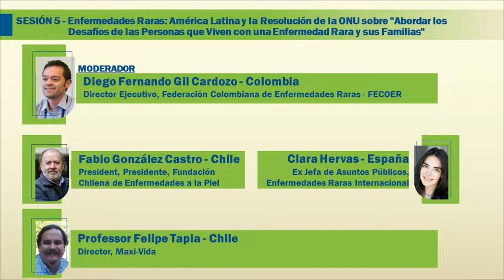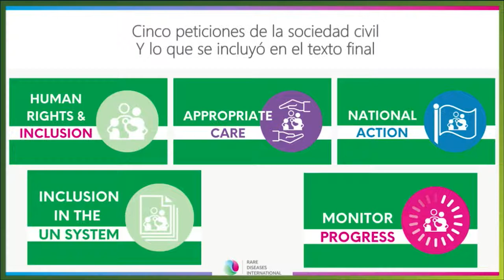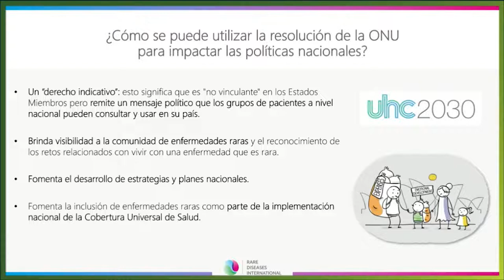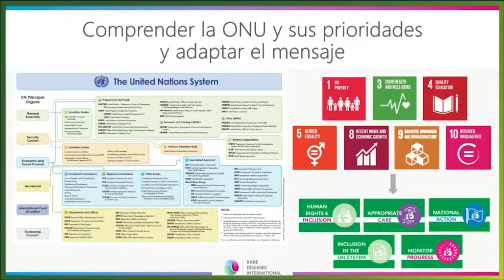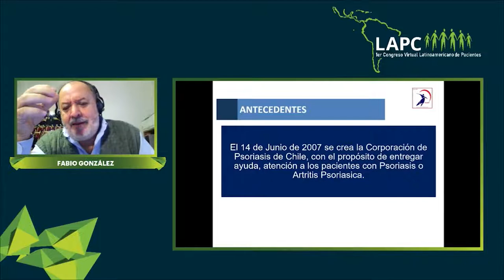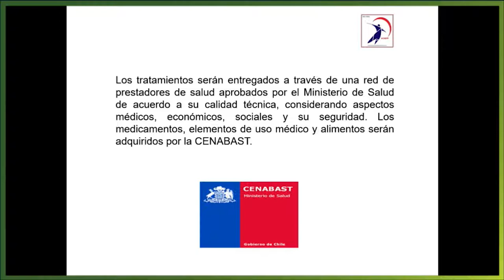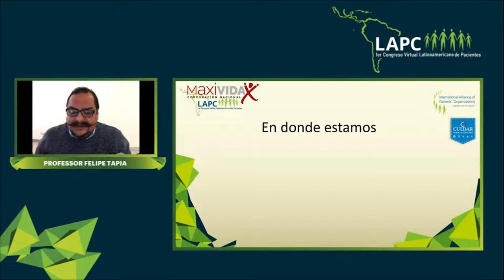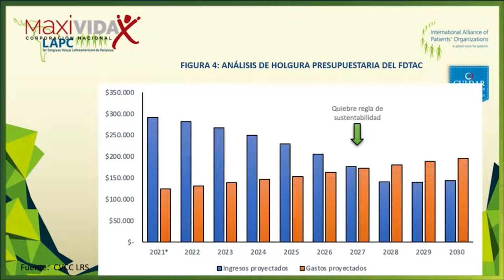Rare Diseases Latin America and the UN Resolution on Addressing the Challenges of Persons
This session will discuss the importance of the UN Resolution on “Addressing the Challenges of Persons Living with a Rare Disease and their Families” and the Ricarte Soto’s Law for patients and their families. It will also address the differences between the Resolution and the Law and explore whether it is better to have a regional global resolution or national laws to protect the rights of patients.

Adopted by all 193 UN Member States in 2021, the UN Resolution on “Addressing the Challenges of Persons Living with a Rare Disease and their Families” recognizes the need to promote and protect the human rights of all persons, including the estimated 300 million persons living with a Rare Disease worldwide. This UN Resolution was only possible because of the coordinated and robust advocacy of the rare disease civil society groups worldwide led by Rare Diseases International (RDI), the NGO Committee for Rare Diseases, and EURORDIS – Rare Diseases Europe.

The Ricarte Soto’s Law created a state funding in Chile for the good of patients with high cost diseases. The Law is named after journalist Ricarte Soto, who led a movement calling for effective healthcare coverage with a focus on high cost diseases. 10,000 people and more than 50 patients’ organizations supported the creation of the law, including IAPO Members: Chilean Psoriasis Organization, GIST Foundation Chile, National Corporation for Transplantation Support, Maxi Vida and the Cancervida Foundation.

Speakers:
Diego Fernando Gil Cardozo, Executive Director, Colombian Federation of Rare Diseases - FECOER (Moderator)

Clara Hervas, Former Public Affairs Lead, Rare Diseases International

Professor Felipe Tapia Matus, Maxi Life Chile

Fabio González, President, Chilean Foundation of Skin Diseases